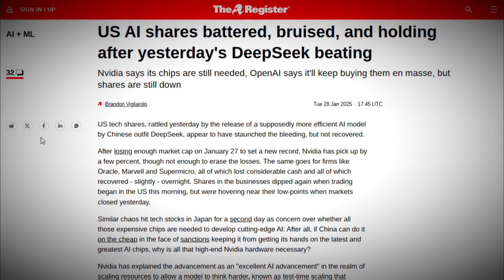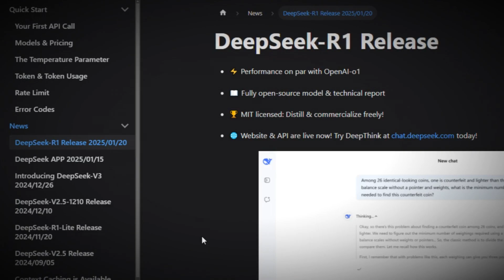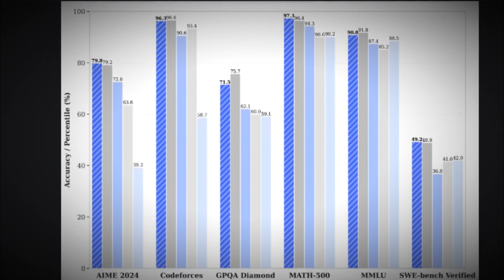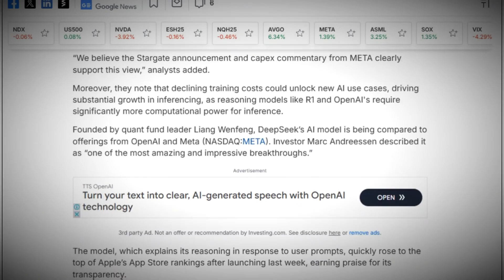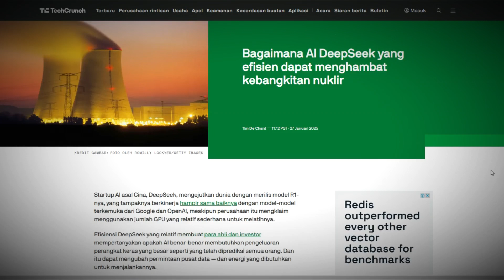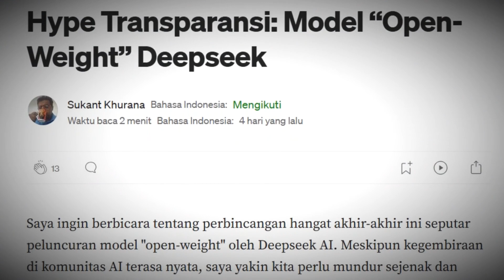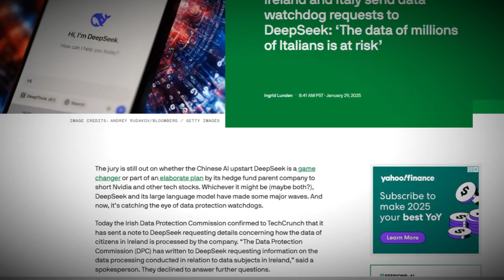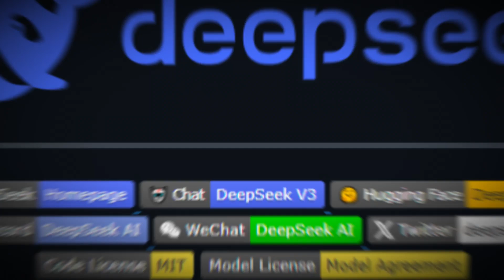DeepSeek R1 - Bikin para Elit Global Gabisa Tidur!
🔥 DeepSeek R1: AI Revolusioner China yang Mengubah Masa Depan Teknologi!

DeepSeek R1 bukan sekadar model AI biasa cuy, teknologinya begitu revolusioner sampai bisa bikin industri teknologi global terjaga sepanjang malam! Apa yang membuatnya begitu menakutkan bagi para elit teknologi? Bagaimana AI yang satu ini mampu mendobrak batasan dan menciptakan inovasi besar?

Simak video ini sampai habis:
✅ Teknologi canggih di balik DeepSeek R1
✅ Dampak DeepSeek R1 Opensource bagi industri AI masa depan
✅ Masalah dan Tantangan yang dihadapi DeepSeek